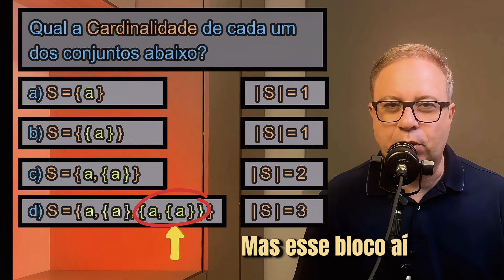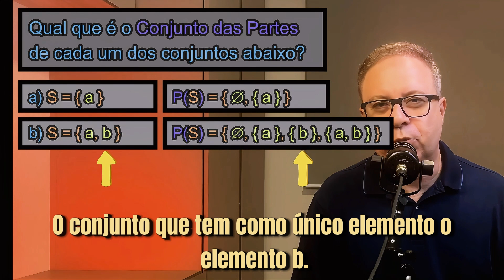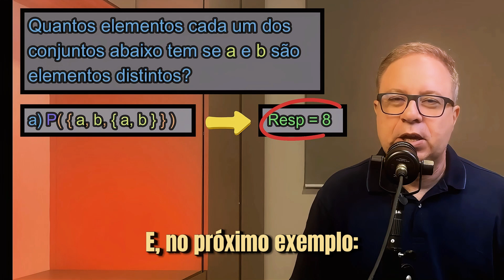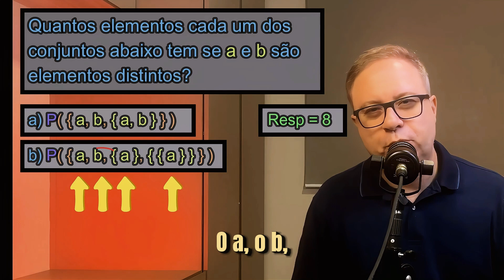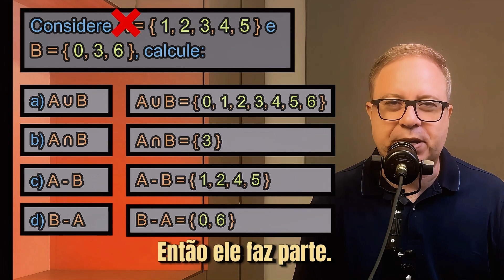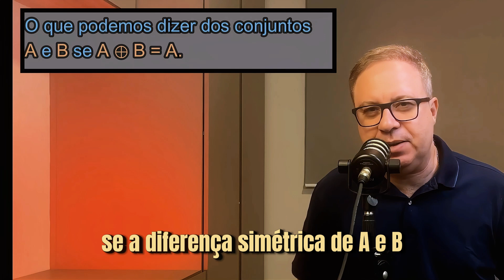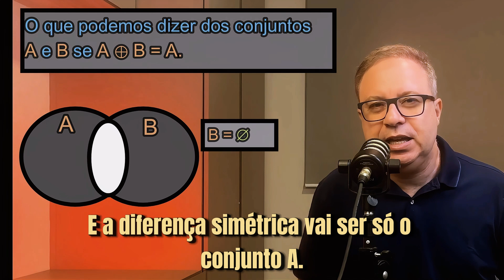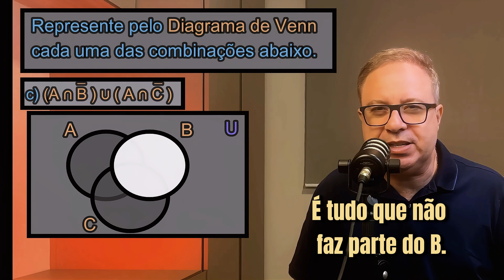Teoria de Conjuntos - Parte 4 - Exercícios - EP 36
Quarto e último vídeo de uma série de Vídeos sobre Teoria de Conjuntos.
Neste vídeo Fazemos 7 exercícios abrangendo principalmente  os assuntos Cardinalidade de Conjuntos, Conjunto Potência, União de Conjuntos, Interseção de Conjuntos, Diferença de Conjuntos, Diferença simétrica de Conjuntos e  Diagrama de Venn.
Cada item é explicado de forma bem didática para auxiliar alunos a compreenderem melhor a Teoria de Conjuntos.

0:00 Introdução
0:22 Exercício 1
2:10 Exercício 2
4:12 Exercício 3
5:44 Exercício 4
7:48 Exercício 5
8:47 Exercício 6
9:20 Exercício 7
11:36 Considerações Finais